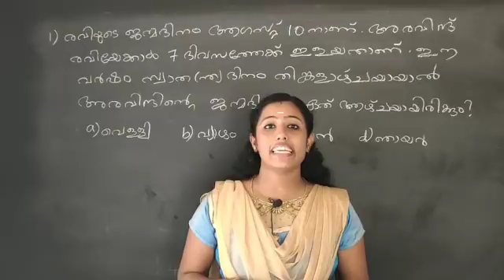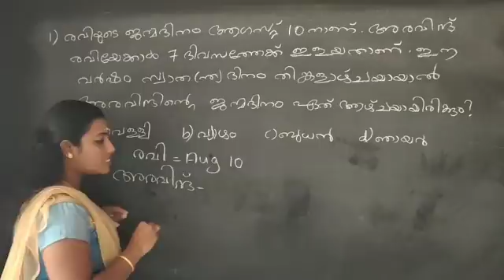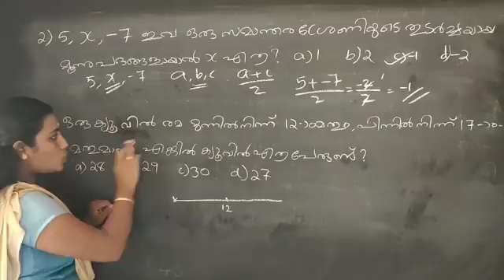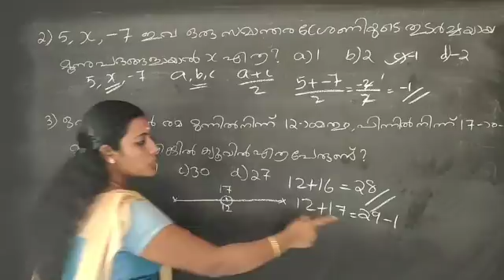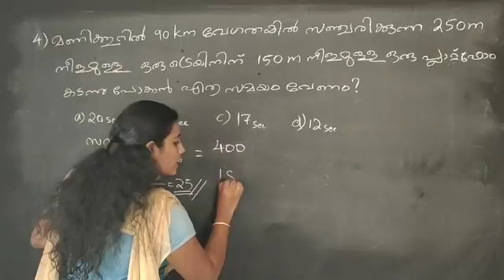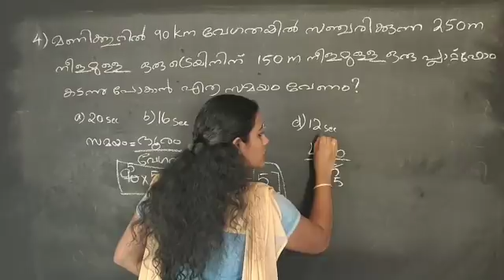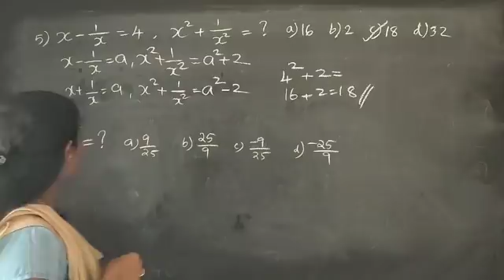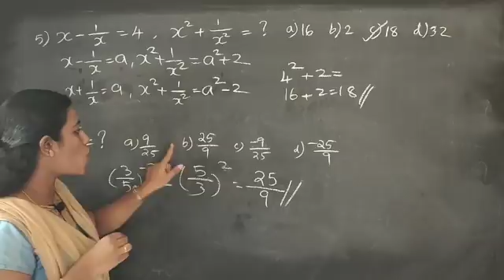Daily Easy maths